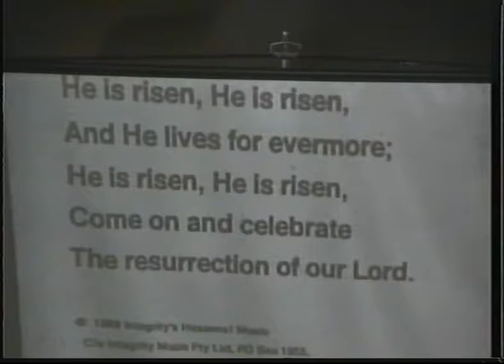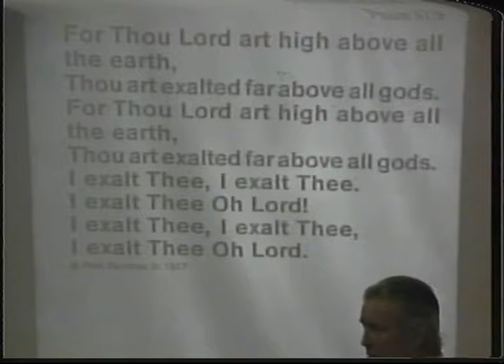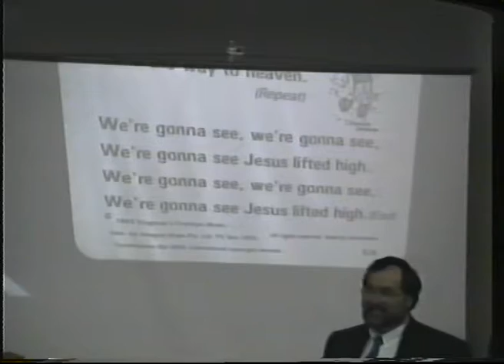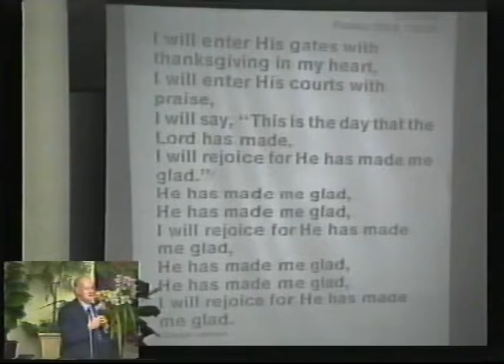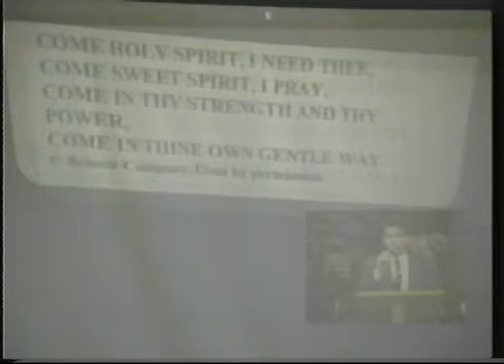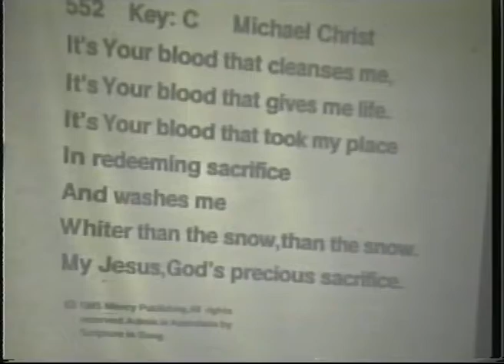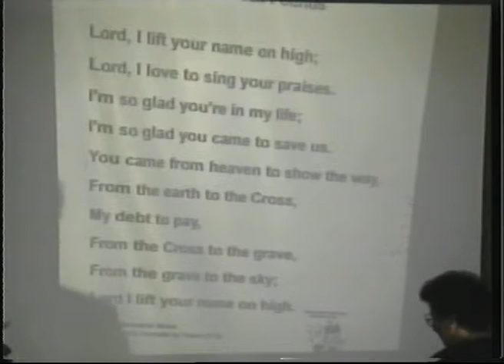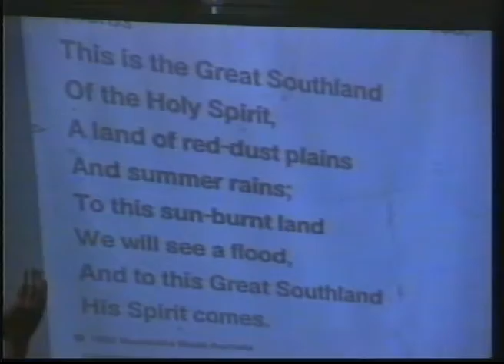Revival Life Centre - worship songs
A series of worship songs from different services. A pot pouri.